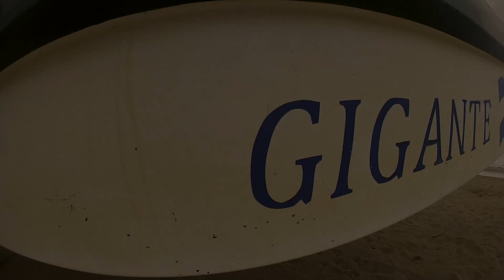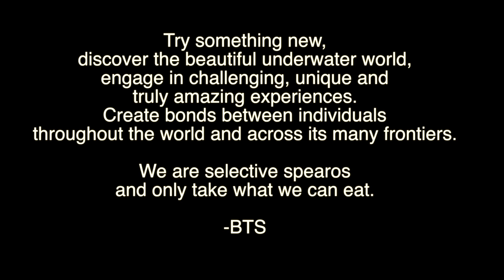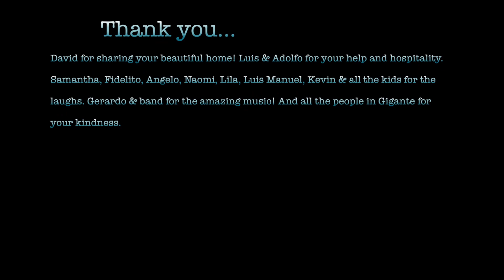Return to Nica - Spearfishing the Reef.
It's always great to be back in Nicaragua. The reef always provides! All of our favorite fish showed up while spearfishing our favorite reefs. There were Pargos, Sierras, Jacks and big Rooster Fish! The water was 80-82 degrees with good visibility. Dave's house is on the sand and the panga is about 50ft away. Throw your swim trunks on and dive all day. We took a break from diving and scored some solid 8ft surf. We shared our fish with the locals & they prepared some new recipes that were absolutely delicious -- smoke jack, smoked needlefish and rooster ceviche!